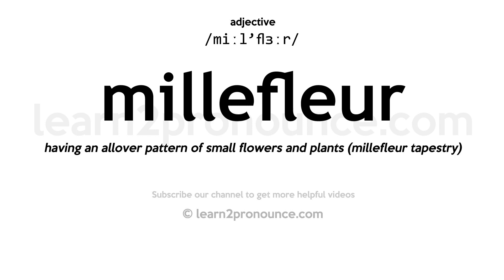Pronunciation of Millefleur | Definition of Millefleur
Millefleur pronunciation | How to pronounce Millefleur in English?
/miːl`flɜːr/
Meaning of Millefleur | What is Millefleur?
having an allover pattern of small flowers and plants (millefleur tapestry)
What is Millefleur | Millefleur meaning and definition?